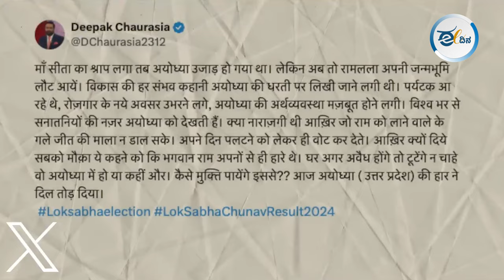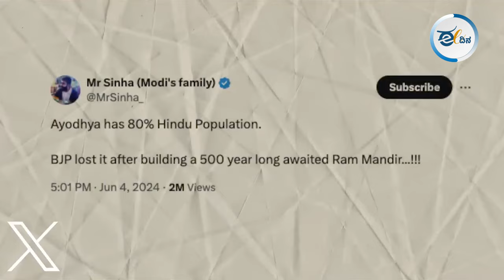ಬಿಜೆಪಿಯ ಹಿಂದುತ್ವ ಟೂಲ್ಕಿಟ್ ಹಳೇದಾಯ್ತೆ?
2024 ರ ಚುನಾವಣೆಯ ಬಿಜೆಪಿಯ ಹೀನಾಯ ಪ್ರದರ್ಶನಕ್ಕಿಂತ ಹೆಚ್ಚು ಆಘಾತಕಾರಿ ಏನಂದ್ರೆ ಅದು ಅಯೋಧ್ಯೆಯ ತನ್ನ ಮೂಲ ಸ್ಥಾನವನ್ನೇ ಕಳೆದುಕೊಂಡಿದೆ. ಇಲ್ಲಿ ಕೆಲವೇ ತಿಂಗಳುಗಳ ಹಿಂದೆ ರಾಮಮಂದಿರವನ್ನು ಉದ್ಘಾಟಿಸಲಾಯಿತು. ಹಾಗಾದ್ರೆ ಯುಪಿ ಮತ್ತು ವಿಶೇಷವಾಗಿ ಅಯೋಧ್ಯೆಯಲ್ಲಿ ಏನು ತಪ್ಪಾಗಿದೆ - ಹಿಂದುತ್ವದ ಉತ್ಸಾಹ ಇಲ್ಲಿ ಏಕೆ ಕೆಲಸ ಮಾಡುತ್ತಿಲ್ಲ ಮತ್ತು ಬಿಜೆಪಿಯನ್ನು ಎದುರಿಸಲು ಸಮಾಜವಾದಿಪಾರ್ಟಿ ಮತ್ತು ಕಾಂಗ್ರೆಸ್ ಏನು ಮಾಡಿದೆ ??? ಈ ವಿಡಿಯೋ ನೋಡಿ.